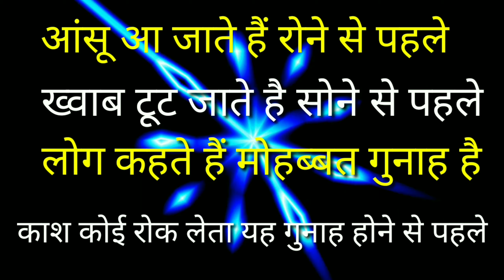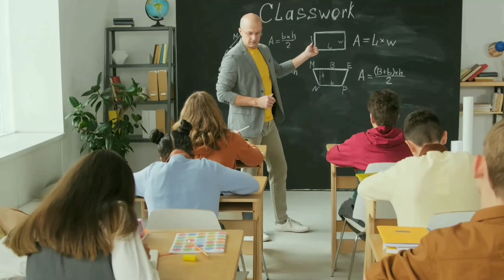Ias /Ips / Upsc interview मैं पूछे जाने वाले 20 सवाल | QUESTIONS OF IAS INTERVIEW IN hindi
HI ! Gyus
I am sikandar.
In this video we will discuss about IAS Interview difficult Question and their Answers. These Questions and Answers is necessary for IAS preparation. all IAS interview questions are in hindi. this video is also a ias motivational video. A ias officer asked these shocking questions from a ias student.